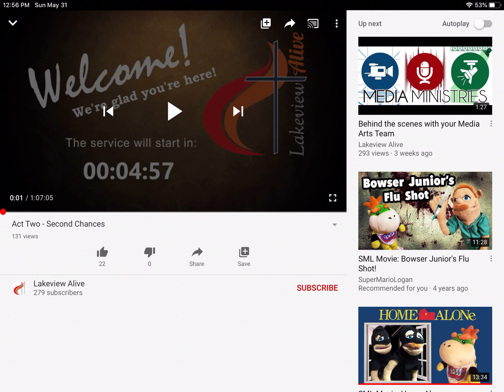What Is Your Opinion on this Live stream? #1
Gay And Boring!!
Note: If You Like This Live Stream, I’m fine with your opinion